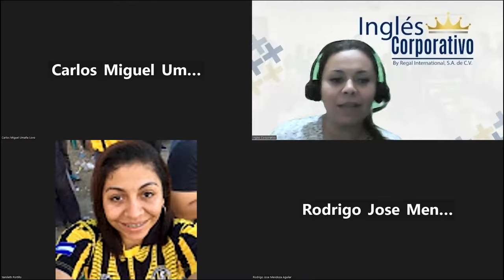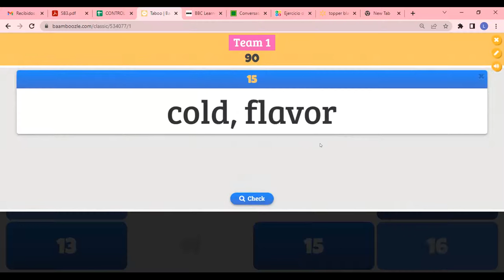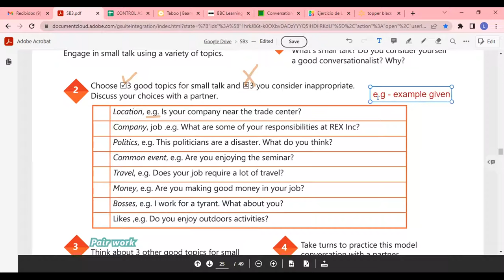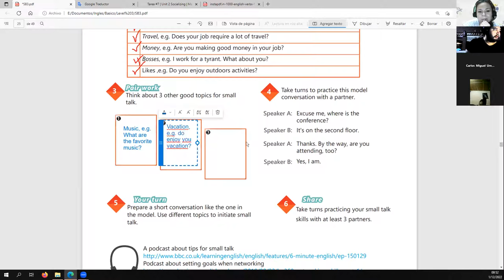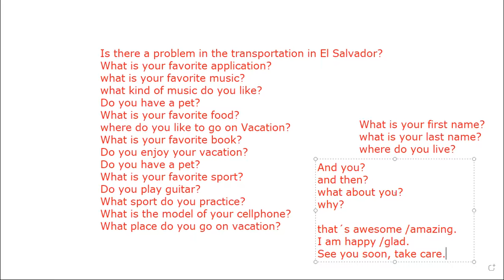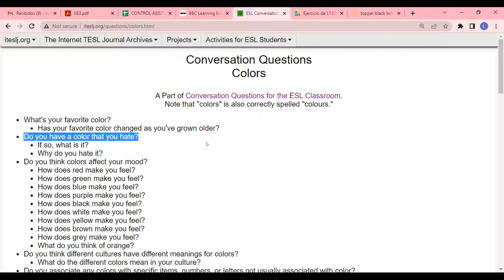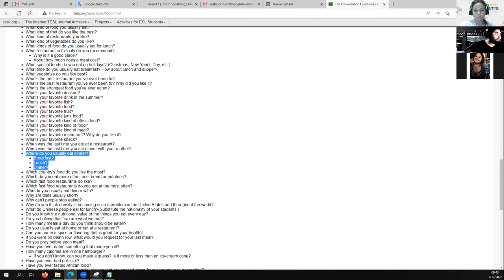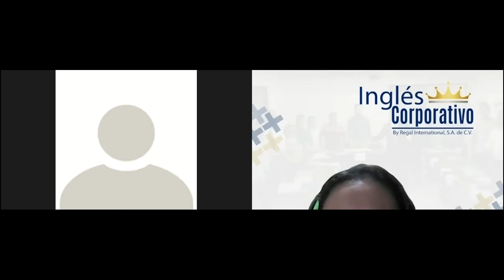Inglés Corporativo-01/12/2022-TALKING ABOUT YOUR COMPANY VOCABULARY PRACTICE